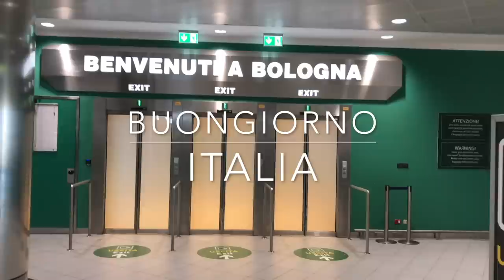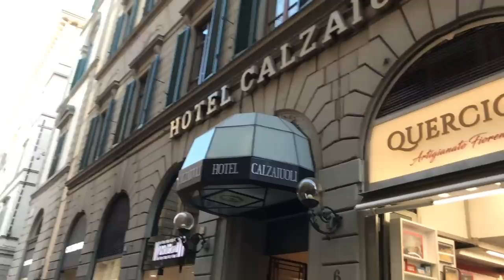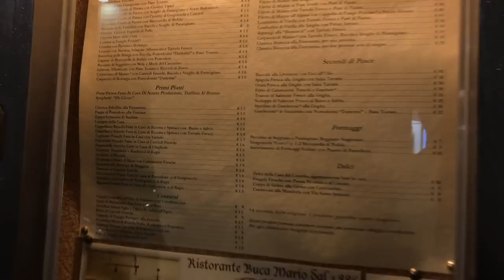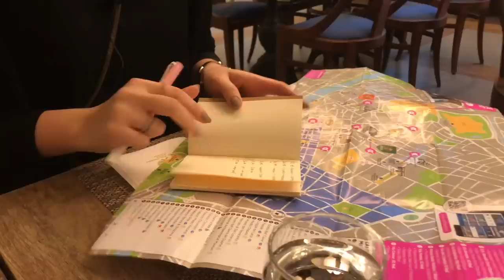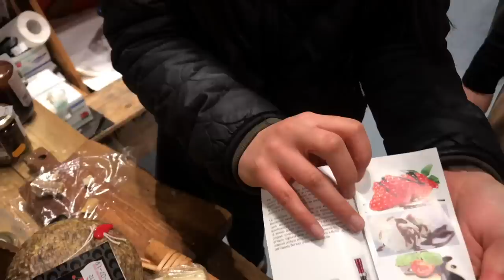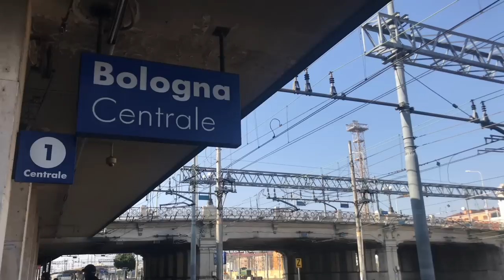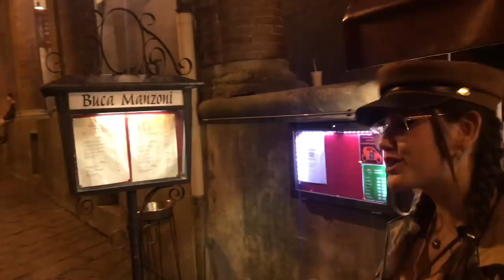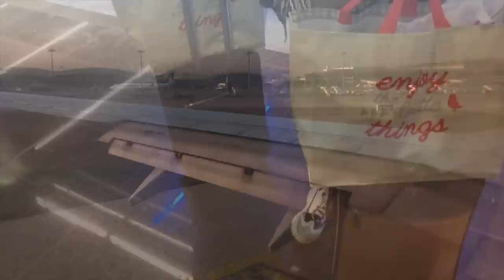Sürpriz İtalya Seyahati ● Floransa & Bologna Turu ● Sanat & Gurme Lezzetler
Eşimin sevgililer günü akşamı ertesi gün için aldığı sürpriz İtalya Seyahati! İlk defa 1 gecede bir tatile hazırlandım. Rönesans'ın başkenti Floransa'ya ve oradan gurme şehir Bologna'ya uzanan 4 günlük muhteşem deneyim. Nereleri gezdik? Ne yedik ve içtik? Neler aldık? merak ediyorsanız bu videoda hepsinin cevabını bulabilirsiniz...

Bu videodan sonra dinlemek isterseniz bizim tüm seyahatimiz boyunca dinlediğimiz İtalya Müzik Listesinin linkini aşağıya ekliyorum. İyi seyirler...